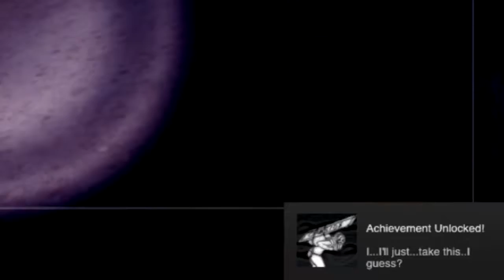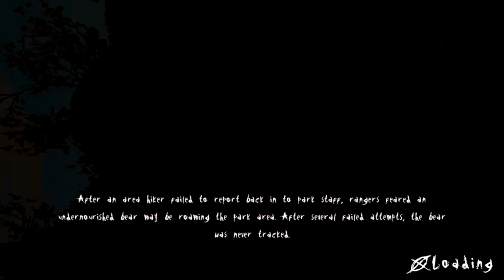Slender The Arrival Gameplay || MY FIRST GAMING VIDEO...QUE!!??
Testing Things Out,Awkwardness,Getting Scared asdfsfaasasfff

I originally started a gaming channel, but I it was hard for me to keep up with 3 channels, so I stick with just 2. Will post pre-recorded videos here soon.

That is all...you are all dismissed. ;D